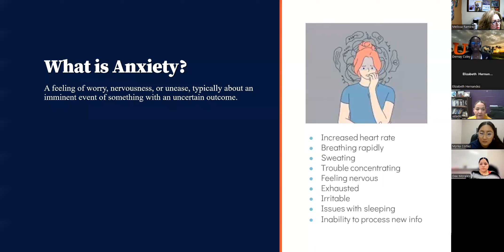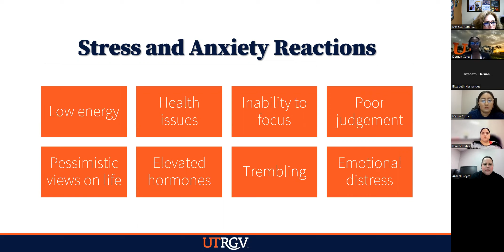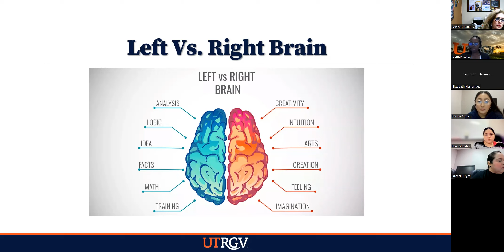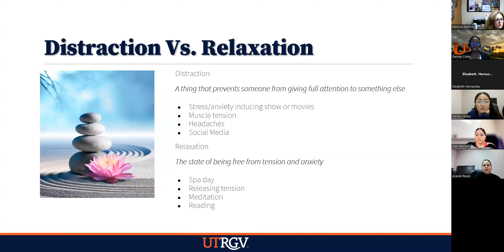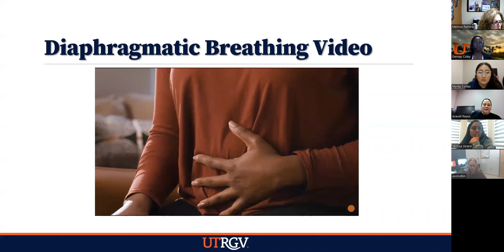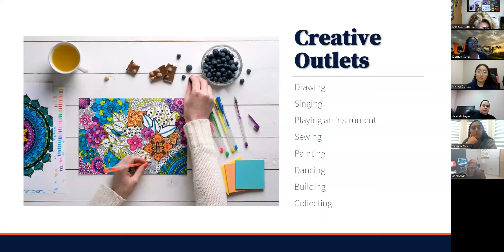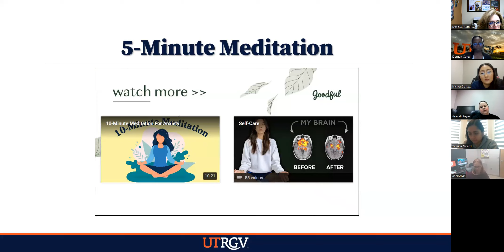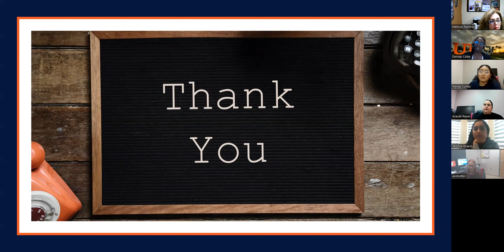Guidance & Counseling Department - Managing Anxiety